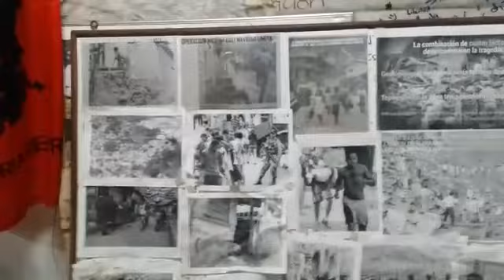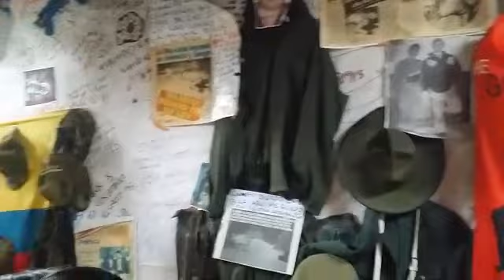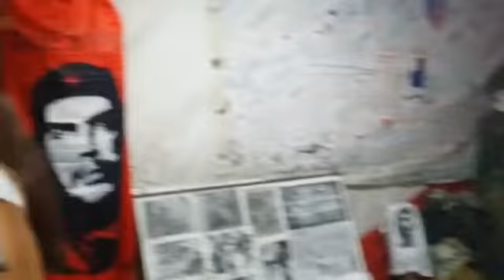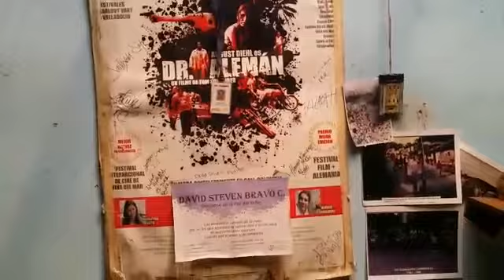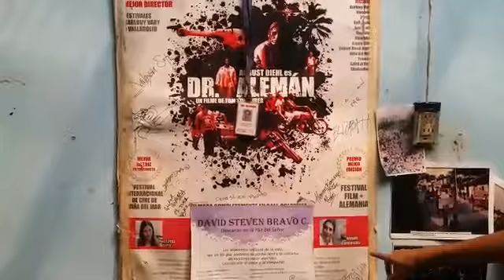24 de mayo de 2019